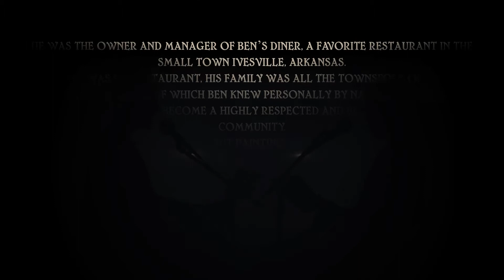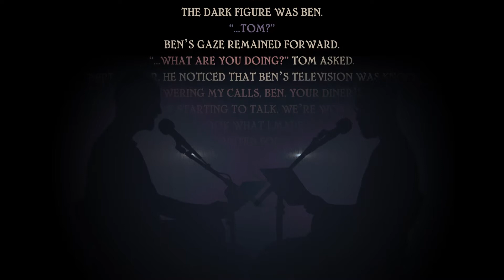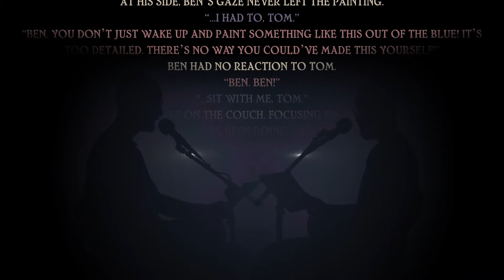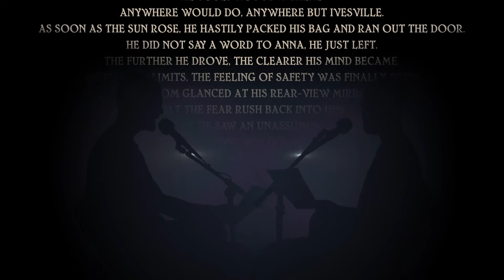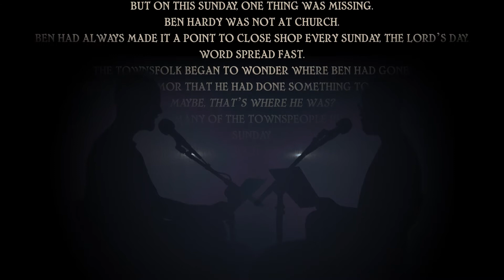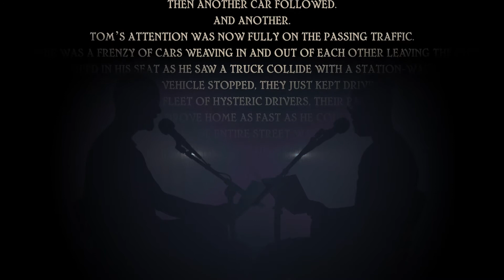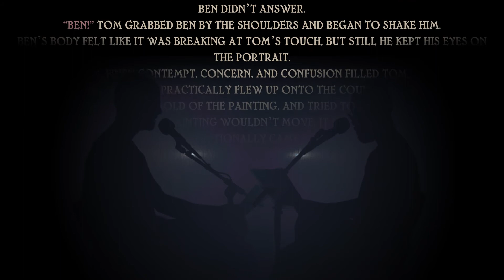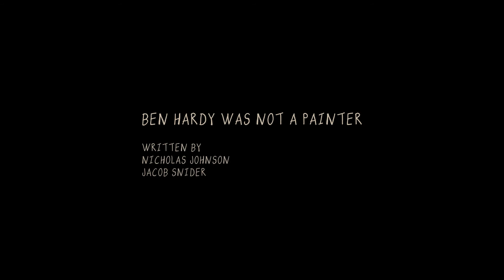Ben Hardy Was Not a Painter...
A story of the uncanny disappearance of Ivesville, Arkansas.

Written by:
Nicholas Johnson
Jacob Snider